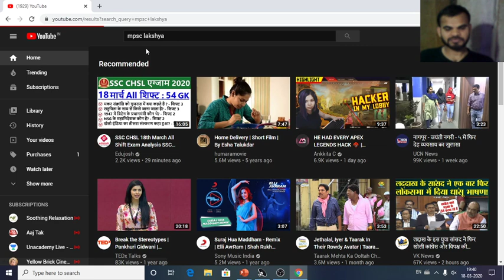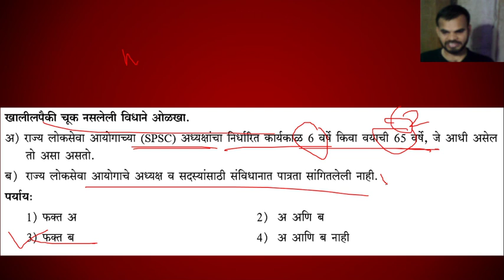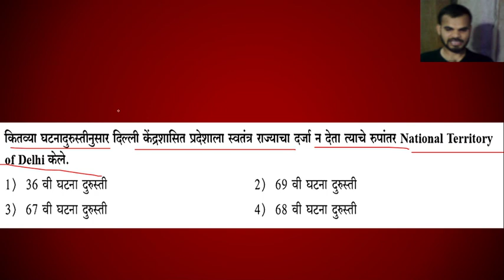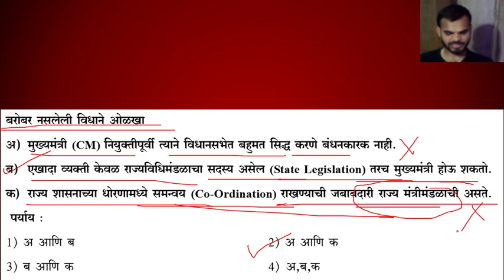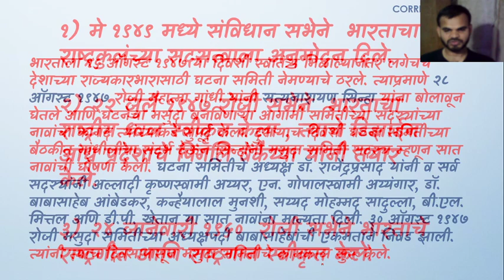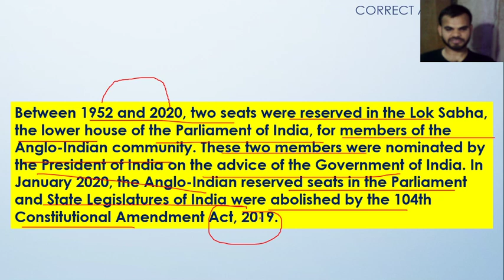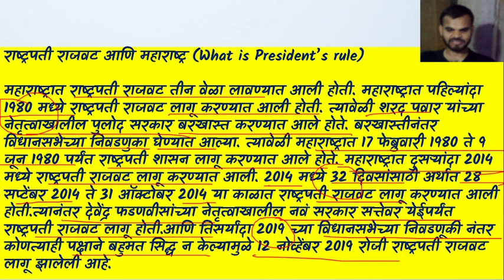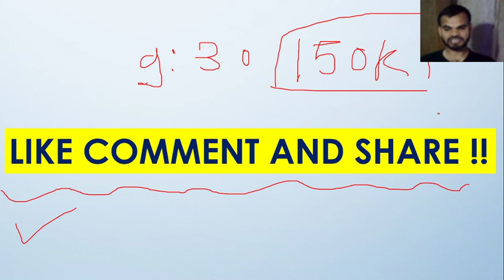संपूर्ण राज्यशास्त्र - PYQ MCQ विश्लेषण MPSC PSI STI ASO Clerical AMVI LIVE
Telegram Channel Join for latest updates

6:00 am - NCERT Topics
8:30 am - State Board Topics
9:30 am - Current Affairs
11:00 am - General Studies with Dr. Preeti
2:00 pm - CSAT
7:00 pm - PYQ Analysis